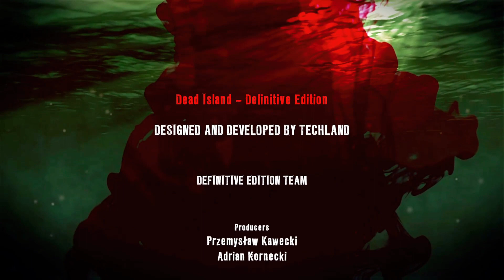Dead Island - Definitive Edition Gameplay 10